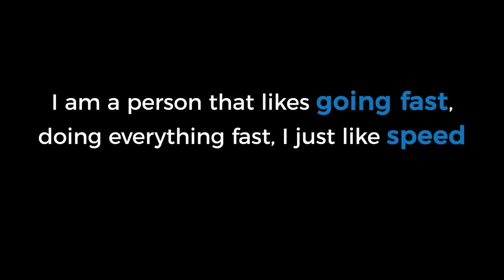Paralympics 2018: Insha Afsar - First Female Ski Racer of Pakistan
Insha Afsar is a Pakistani girl with one leg who is representing Pakistan as a ski racer in Paralympics 2018.

Stay updated! 🔔 Never miss a story!

In 2005, when the northern areas of Pakistan were struck by an earthquake, Insha lost her left leg up to the hip.

She was one of the 138,000 people injured in the devastating earthquake.

Insha came to the USA after six months of the earthquake for her prosthesis.

After TIMES magazine photographed her, she caught the attention of one of its editors,

who offered his space to her and also sent her to school.

She is now tearing down the giant slalom course at Loon Mountain
as she competes for a top position in the US Paralympic Alpine National Championships.

Insha Afsar competed with more than 40 athletes in US Paralympic Alpine National Championship in 2015.

Today, Insha is one of the best skiers in Pakistan and is going to represent her country in the upcoming Paralympics 2018 in South Korea.

She loves her new life in America and is passionately practicing Paralympics.

Insha is not just an inspiration for the disabled girls, this 17-year-old is also a role model for others who are looking for some kind of motivation.

She hopes that her passion for the sport may encourage others,
& she is waiting to see the day Pakistan has many female representatives in different sports.

“I am a person that likes going fast, doing everything fast, I just like speed” – Insha Afsar

ski racer brandingpk